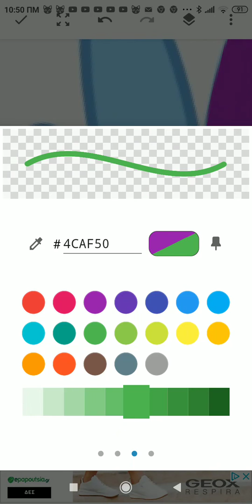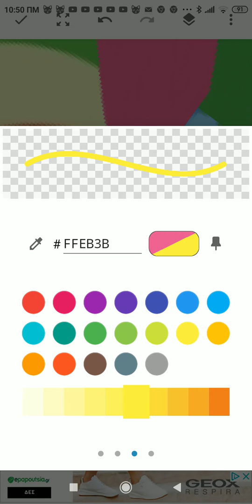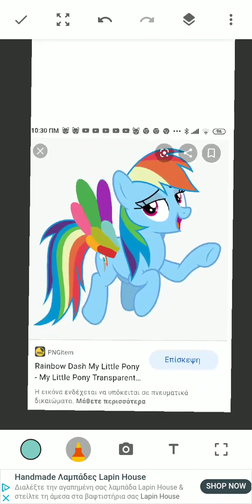MLP Paint Rainbow Snameryj Arts